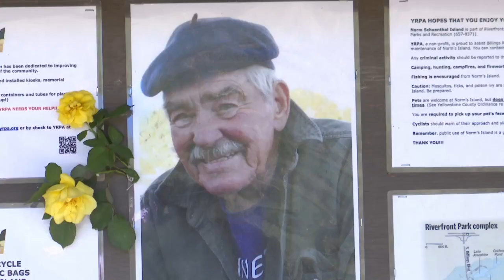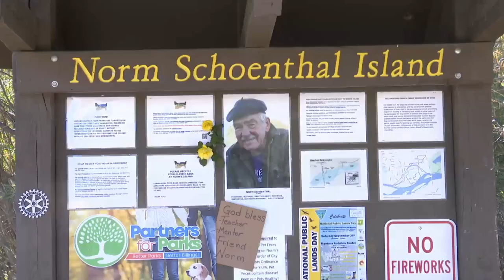Norm Schoenthal a public figure in Billings, passes away